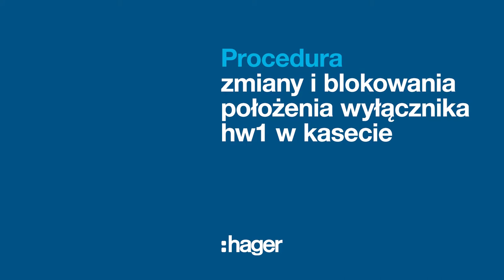Wyłączniki ACB HW1 Hager - Jak zmienić i zablokować położenie wyłącznika w kasecie?